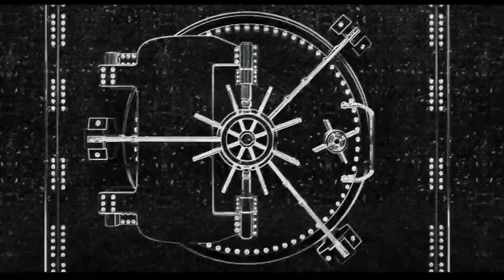Epic Fails May 2020 | #5 | Hand meets car door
Top commenters will feature in future videos!